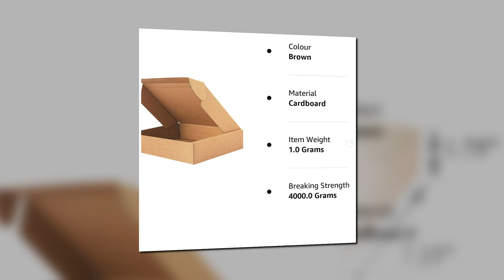7.25x6x1.75 autoblock Brown Cardboard Packaging Box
Size: 7.25 inches x 6 inches x 1.75 inches, 3 ply brown corrugated box Strength: Made from high gsm paper, the corrugated boxes have a high strength rate and can be used for heavy packaging too Packaging:these corrugated boxes are ideal for ecommerce packaging and can be easily handled Reuse and recycle:these boxes can be used many number of times Shipping Format: These products are shipped in bundled format. Eco-friendly Box.